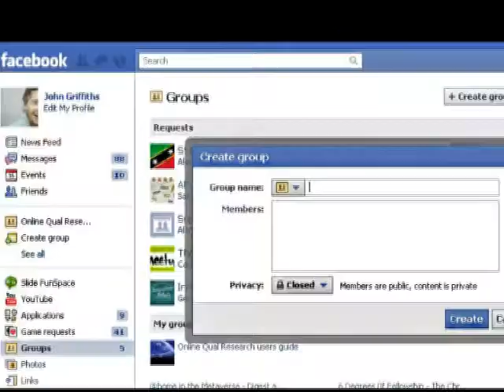Connecting with the wider community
6th in a series of films about technical resources for preaching. This film suggests that we should consider how to use reusable content to engage with those who don't come to church or not very often.